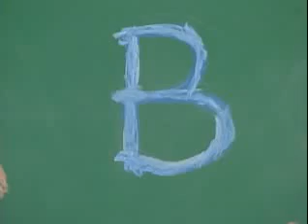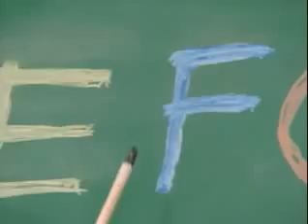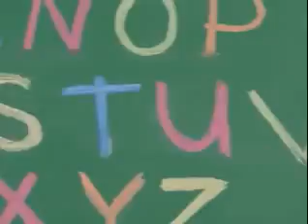Barney Y Seuse Amigos: What's In A Name? (Portguess)